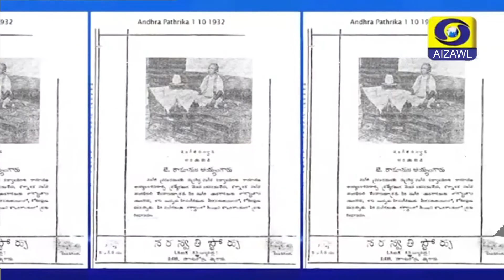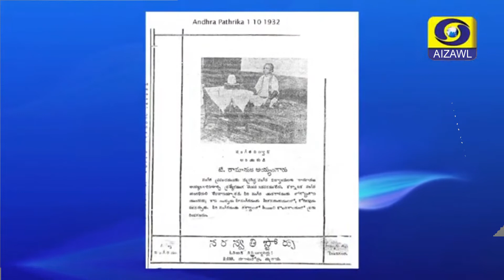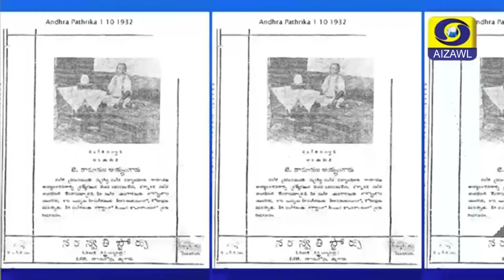Azadi-Ka-Safar - Gadicherla Harisarvottama Rao 14.09.2021 (Mizo Version)